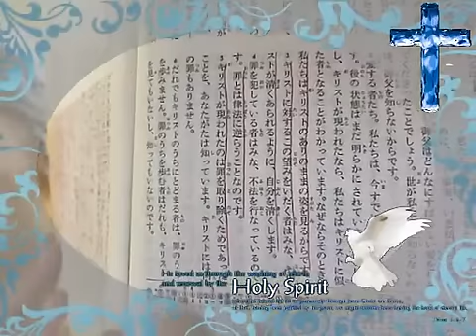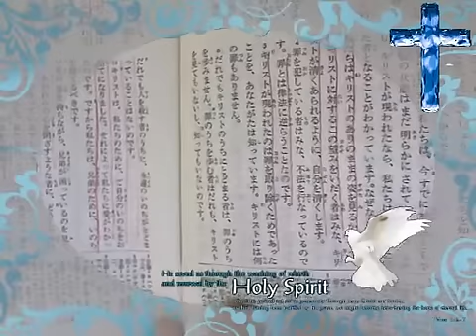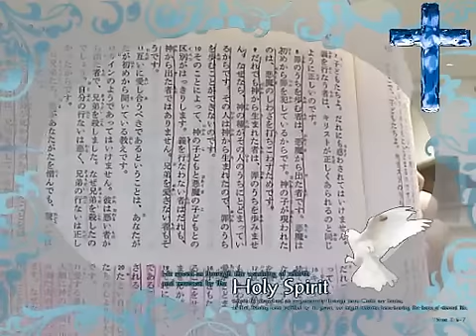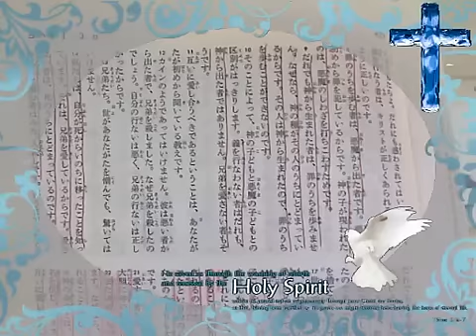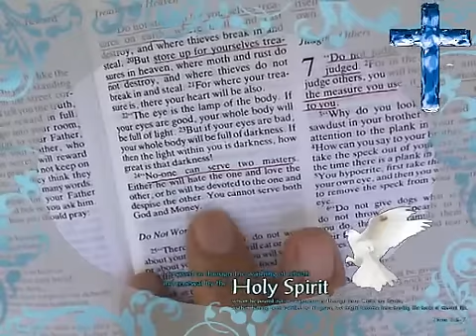犯罪を減らしたくないのですか？ 2012-08-04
犯罪を減らす唯一の方法！